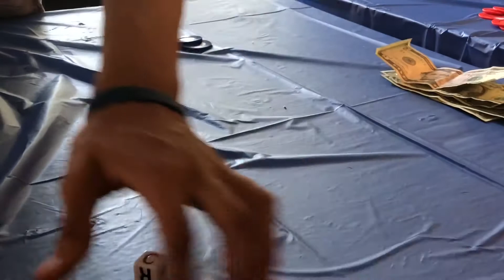Lemons to Lemonade: Playing left right center dice game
The 4th is usually hard holiday for me because my dad died on the 4th of July, but this year I had a blast. I love my family. RIP Dad